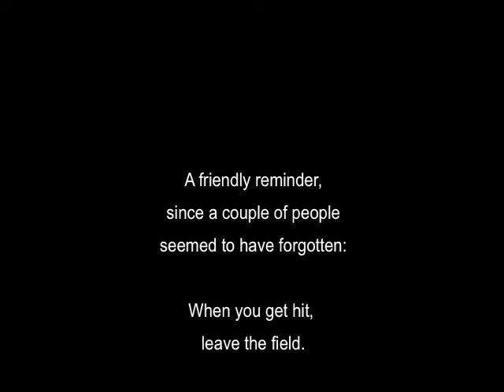Darwin FPS 17.3 - MCB at OTP - Part 3: Town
Met a bunch of MCB'ers at On Target Paintball in Pemberton, NJ for some walk-on ball on 4/14/12. Had a great time, and since we haven't had a pump game in a while, a bunch of us were playing pump. These are the two game from the Town field.

In the first, a member of Team Pain and I were waving and taunting back and forth (and I darn near hit him...), while his teammate sneaked up on my right. In the second, a different member of Pain bounced a paintball off of my head. Watch out for them...